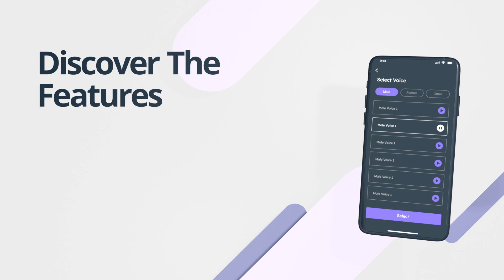Product Tutorial Easy To Use